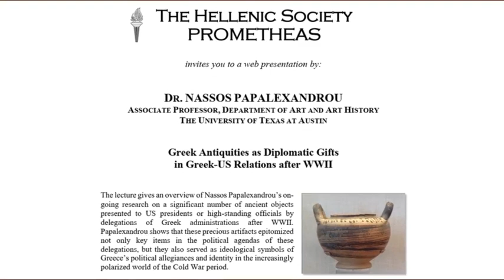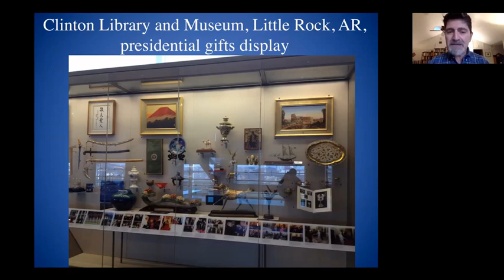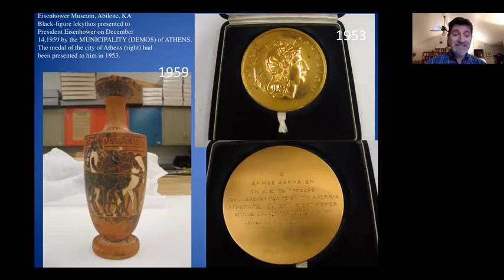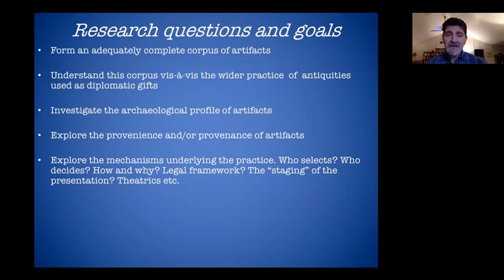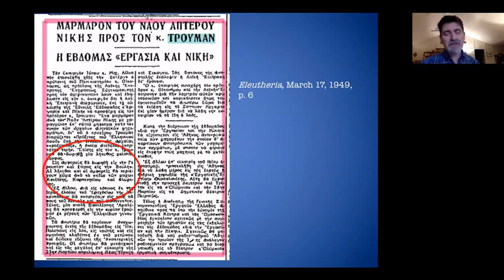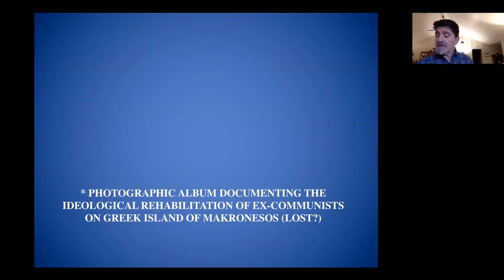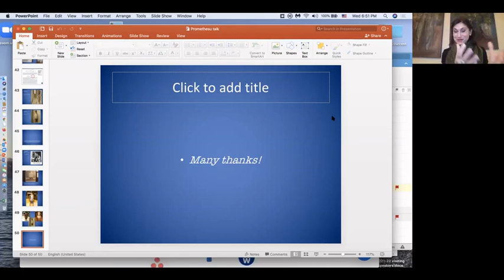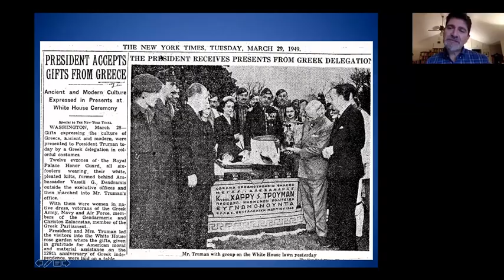Greek Antiquities as Diplomatic Gifts in Greek-US Relations after WWII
The Hellenic Society Prometheas invites you to watch their Nov 3rd event presented by Dr. Nassos Papalexandrou. Papalexandrou is an associate professor at the department of art and art history at the University of Texas at Austin. The lecture gives an overview of Dr. Papalexandrou’s on-going  research  on  a  significant  number  of  ancient  objects presented  to  US  presidents  or  high-standing  officials  by delegations of Greek administrations after WWII. Papalexandrou shows that these precious artifacts epitomized not only key items in the political agendas of these delegations,  but  they  also  served  as  ideological  symbols  of Greece’s political allegiances and identity in the increasingly polarized world of the Cold War period.